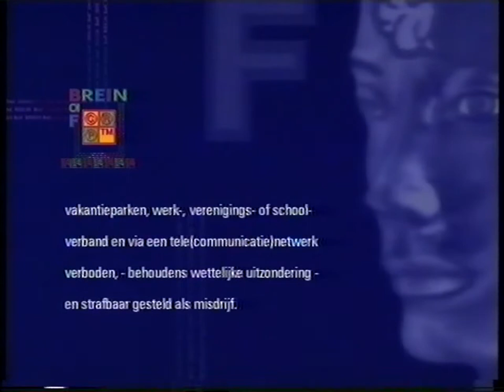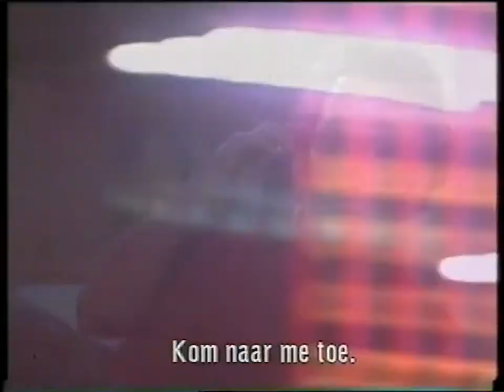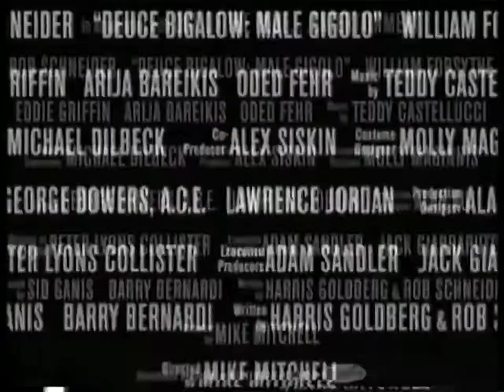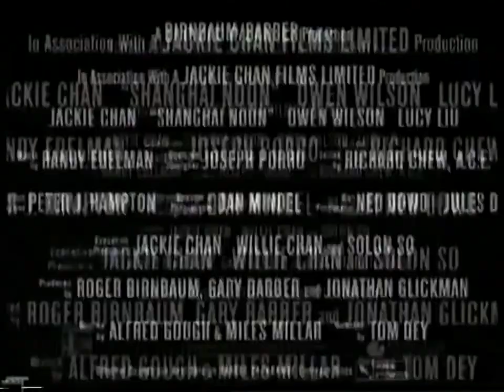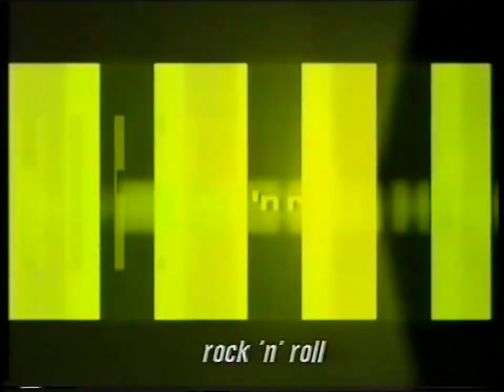Touchstone Movie Trailers "VHS 2000""Dutch Subtitles"